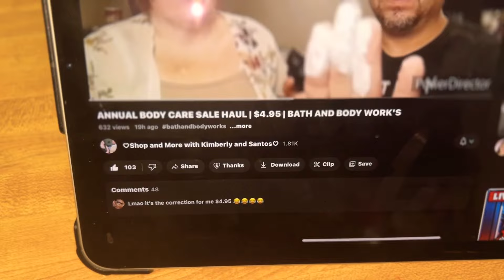Vlogmas Day 11 | Relaxing At Home, Reviewing Some Products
Hey Gang! Happy Vlogmas Day 11!!

We did it!! The Gang has grown to 1,750+❤️❤️❤️❤️ thank you all so much! Happy Holidays everyone and we’re just gonna enjoy this miletstone!!

Chris Fannin
Blacklick, Ohio 43004

Southern Expression Candle Co.

Homeworx by Slatkin & Co.